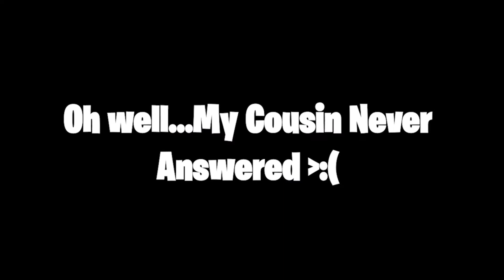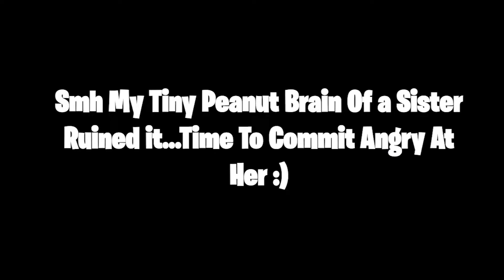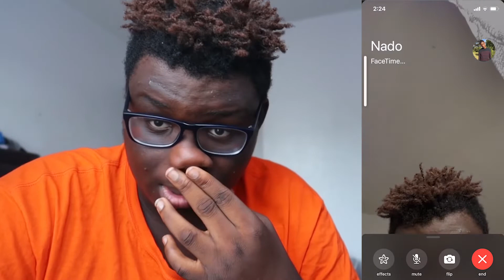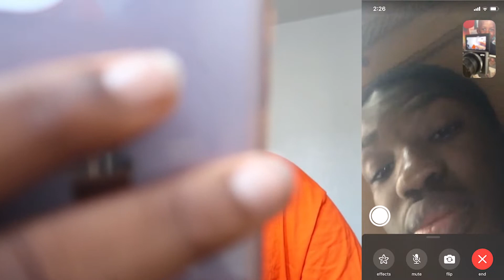I HAVE COVID-19 PRANK ON FRIENDS !!! (GONE HORRIBLY WRONG)🦠😷🤢| June Sup38